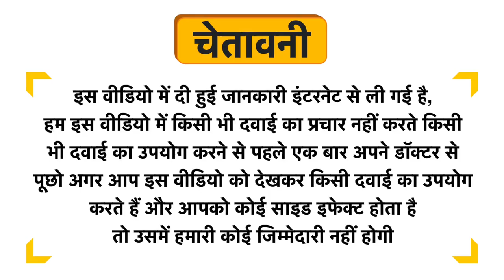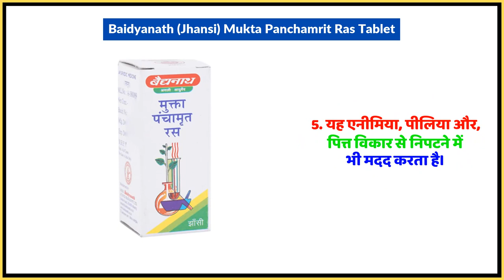Baidyanath (Jhansi) Mukta Panchamrit Ras Tablet Uses in Hindi | Side Effects | Dose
Baidyanath (Jhansi) Mukta Panchamrit Ras Tablet Uses in Hindi | Benefits | Side Effects | Dose